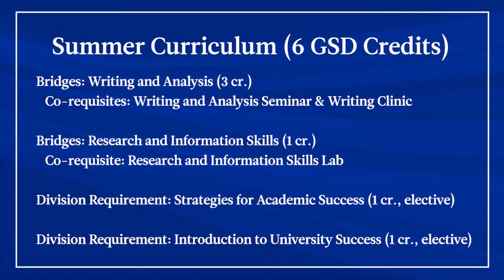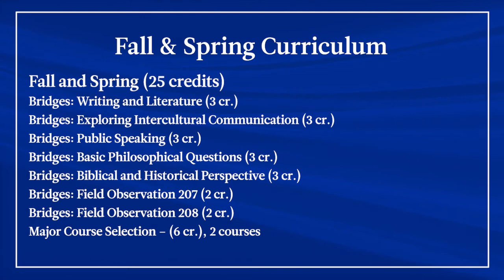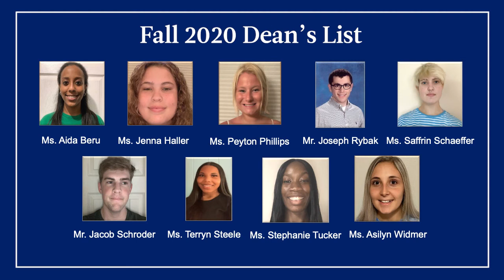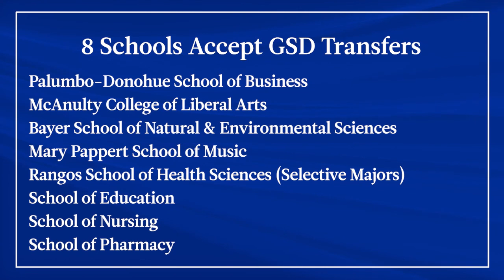Summer Semester: Gussin Spiritian Division Experience at Duquesne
Dr. Uhuru Hotep, associate director of Duquesne University’s Gussin Spiritian Division (GSD) provides an overview of the Summer Semester program with GSD faculty and staff during an event for prospective GSD students.